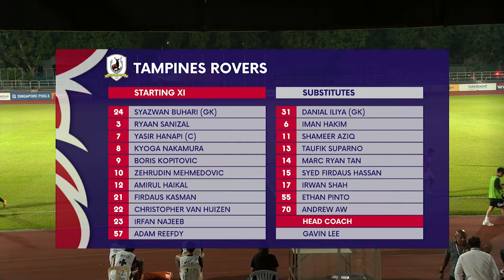Hougang United 4-2 Tampines Rovers | 2022 AIA Singapore Premier League Match Highlights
Pedro Bortoluzo scored a hat-trick while Shawal Anuar added one at the end as Hougang United beat Tampines 4-2.

Hougang United vs Tampines Rovers- Highlights
2022 AIA Singapore Premier League - Highlights